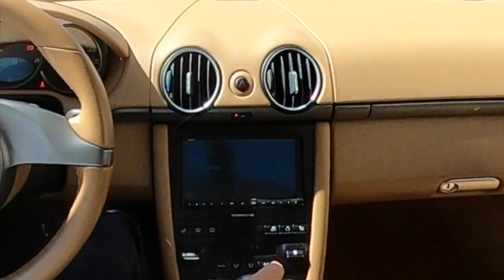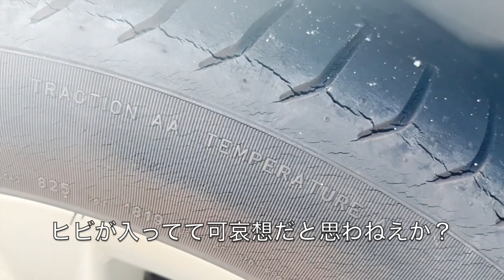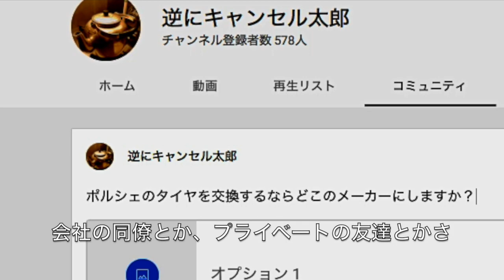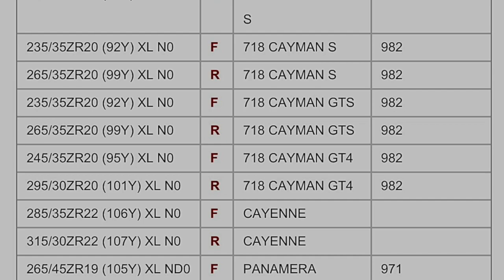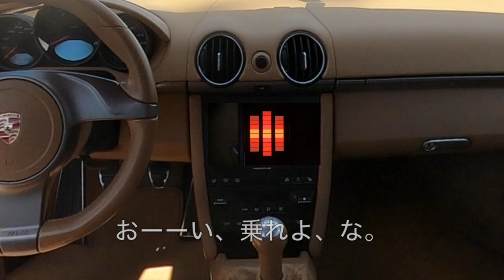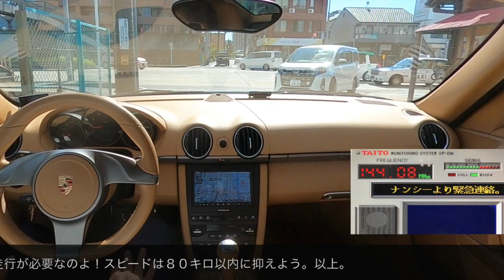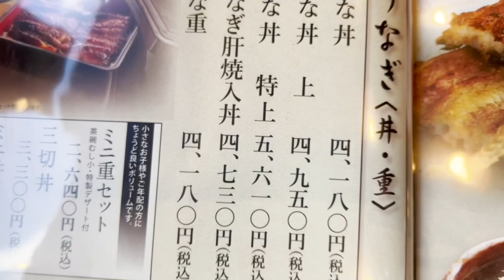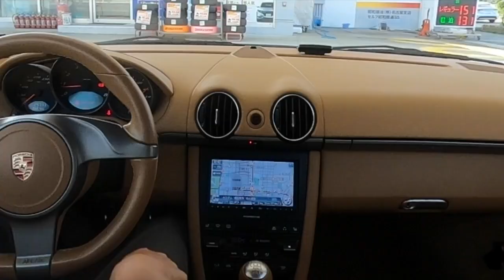『志は初代に宿る』ポルシェ９８７型ケイマン動画Part４ サーキット動画特別編 実車の話もしよう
シフトのワイヤーが切れて入院していたケイマンが帰って来ました。
たった25000キロの走行距離で切れたワイヤーの対策品は
ブラケットを合わせて７万円しました。
ドイツからの輸入なので1ヶ月かかります。更にタイヤのひび割れが
激しかったので、視聴者様にオススメのタイヤをアンケートし、結果、
ピレリのPゼロからミシュランパイロットスポーツPS２に
交換しました。そしてヤケになったうp主は、ランチに鰻屋に
入ってしまいます。散財三昧のメシウマ動画となっておりますので